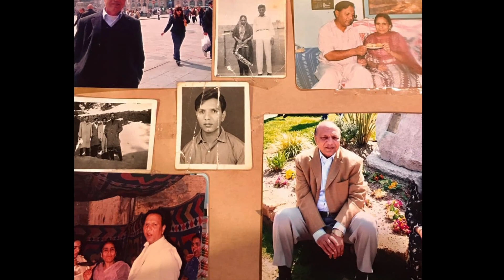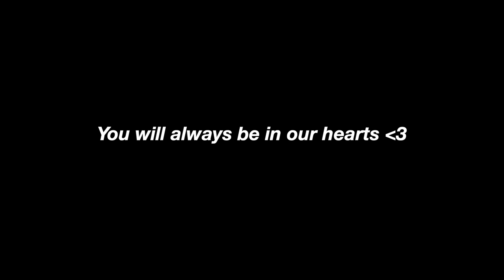A Tribute To a Loving Father, Husband, and Friend | By Mama Jee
This time last year, we lost someone very close to us. I made this video to share my father's beautiful life and pay tribute to a kind, gentle, warmhearted man. If you all can take a second to pray for him, it wold mean a lot ❤️ With Love - Mama Jee